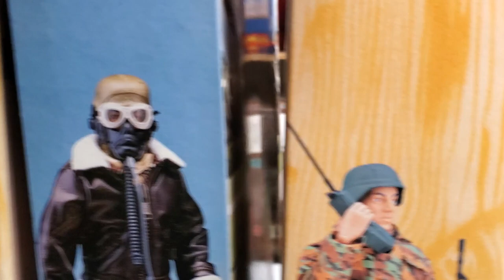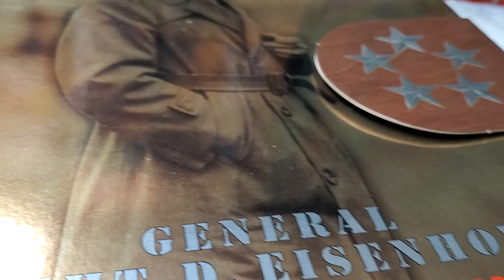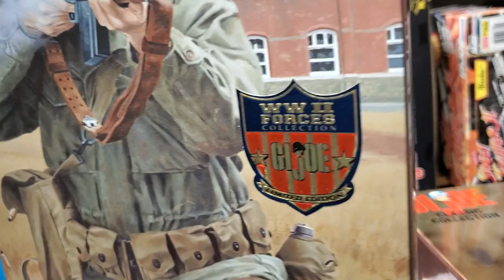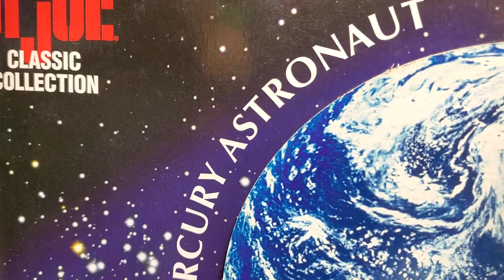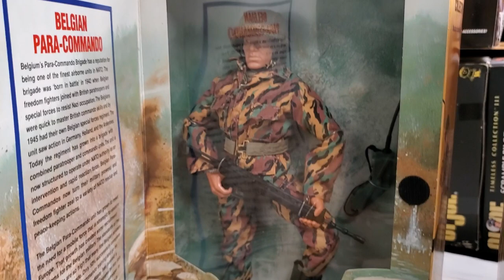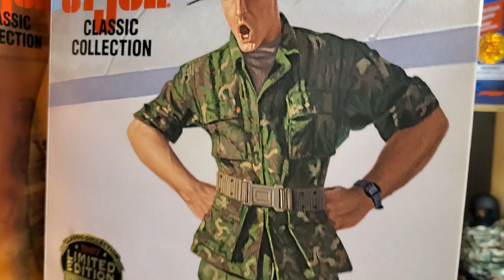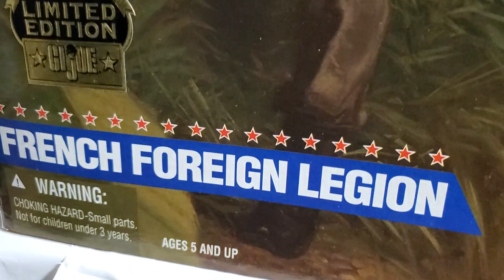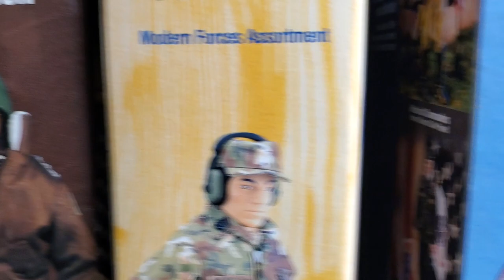GIJOE CLASSIC COLLECTION CHRONICLES ( 1997)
WELCOME TO THE MIB MASTER TOY MUSEUM !!! TODAY FOR YOUR VIEWING PLEASURE, WE WILL BE SHOWCASING OUR PART TWO SERIES, OF THE GIJOE CLASSIC COLLECTION CHRONICLES 1997 YEAR ! THIS VIDEO HIGHLIGHTS AND EXAMINES THE CLASSIC COLLECTION GIJOE FIGURES THAT WERE RELEASED IN THE YEAR 1997 !